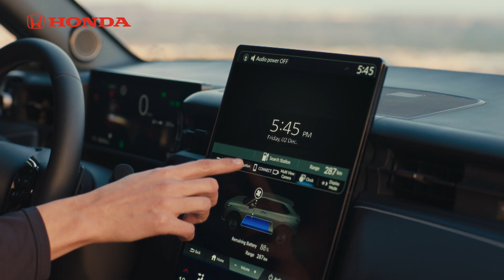649204 CHFR eNy1 PreLauch 30 16x9 V1 230807